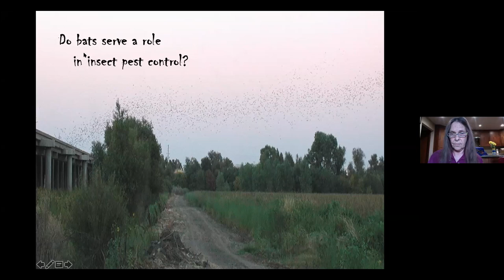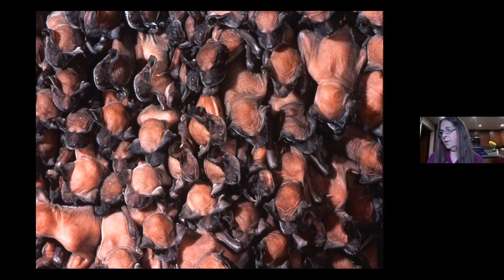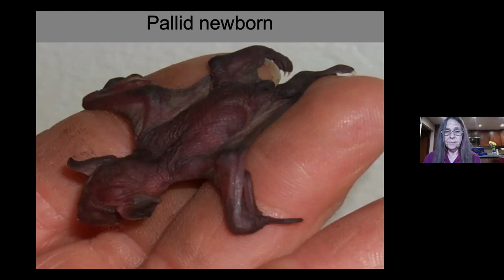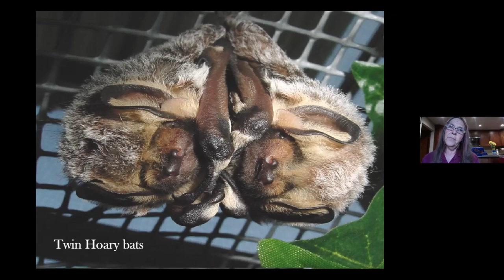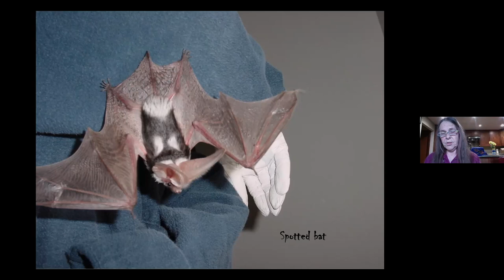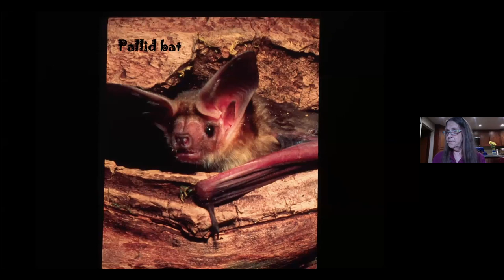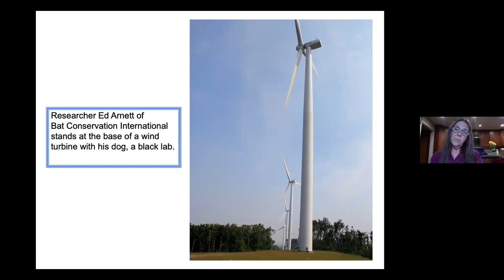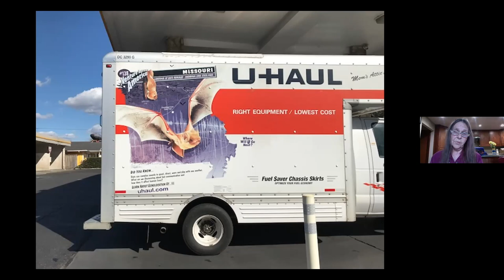Do You Think Bats are Scary? Presented by Melinda Alvarado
May 2021 Zoom Community Program: Do You Think Bats are Scary?
Presented by Melinda Alvarado

Handouts for the program including info about bat houses and games for kids can be found

The presentation includes a slide show and features a live tame bat for viewing and discussion. All ages,
kindergarten through adult will benefit and appreciate this
chance to examine the real world of bats.
Myths, superstitions and misconceptions about these highly
 beneficial mammals are discussed and replaced with factual
learning about the ecological importance of bats and their
roles in many ecosystems as insect controllers, pollinators and
 seed dispersers. Discover why bats don’t get headaches from
hanging upside down and why you don’t have to worry about
bats getting stuck in your hair.

Learn that:

• Bats are the only significant hunter of night flying insect pests.
• Bats are NOT blind, some can see 10 times better than humans.
• One bat can eat up to 1000 insects an hour, including mosquitoes.

• Bats are much more closely related to humans than to rodents.

• There are almost 1,100 species of bats worldwide. They are the second largest order of mammal.
• Only about 1 in 1,000 bats will contract rabies, about the same as other wildlife. Simply not handling
    downed bats will reduce your chances of contracting this disease from a bat to zero.

• Bats are major pollinators in the southern hemisphere. They are the primary seed disperser in tropical
rainforests. Bats are responsible for up to 95% of tropical rainforest propagation.

Melinda Alvarado has been a wildlife rehabilitator, conservationist and educator since 1989, and has worked
with a wide range of birds and animals, including seabirds, eagles, hummingbirds as well as foxes, coyotes
 and raccoons. She has extensive training in wildlife rehabilitation, and has worked at several oil spills in
 California from 1990 through 2001. She served on the Pacific Wildlife Care Board of Directors for many years. Currently retired from that position, Melinda continues to lead their bat rehabilitation team as a
volunteer. When Melinda attended her first bat training in 1995, she came to realize that bats are the most
 misunderstood and persecuted animals on the planet. Since 1999, she has given over 900 wildlife educational
 programs to schools, libraries and adult groups, 800 of which have been specifically about bats. Melinda
 firmly believes that the only way we will succeed in saving bats from their current rapid population decline
 is through public education. She incorporates her vast knowledge and experience with bats, as well as new
 bat discoveries, into her programs.

Morro Coast Audubon Society appreciates any donations to help support our numerous programs